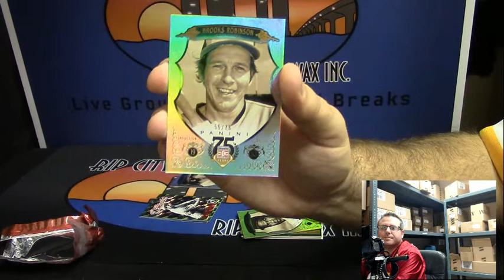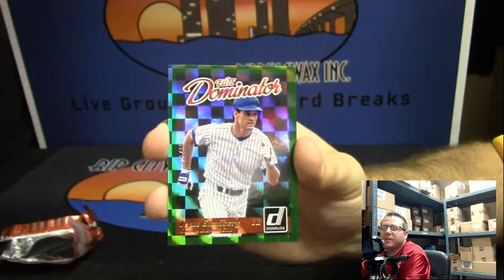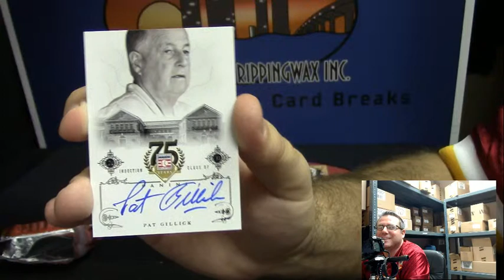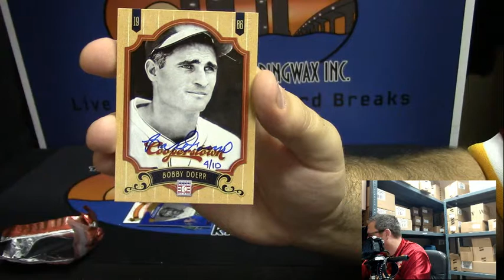2014 Panini 75th Anniversary Baseball 1 BOx Personal Break for Daddysmallbucks #3